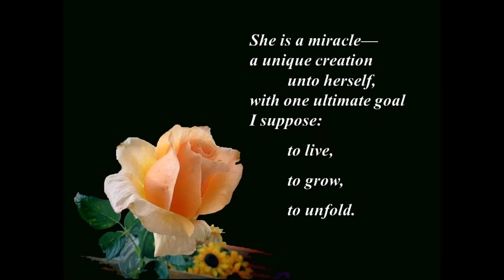True Purpose of the Rose HD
Beside the beauty of the rose, ever wonder what it's true purpose is? Watch and find out!